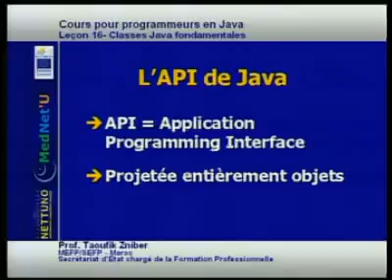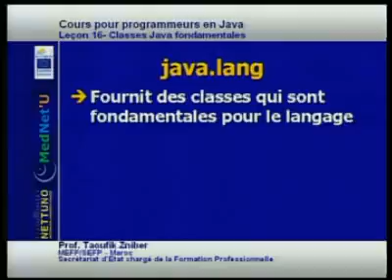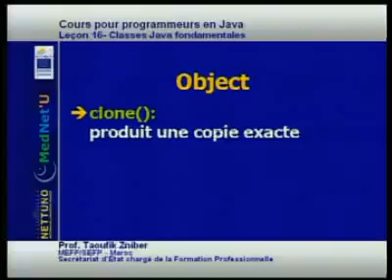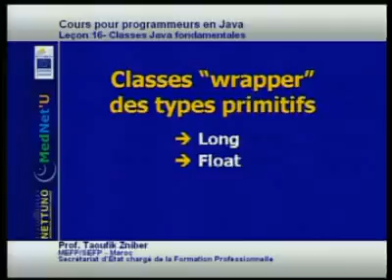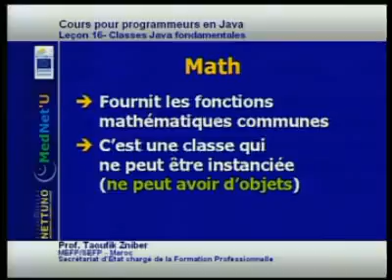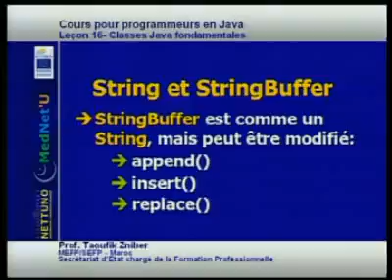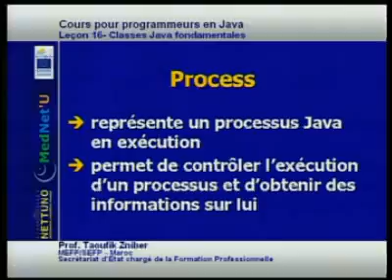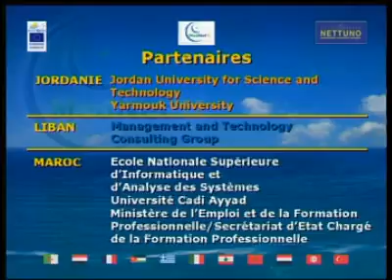Cours java MedNet'U université virtuelle euro mediterranéenne Toufik Zniber 16